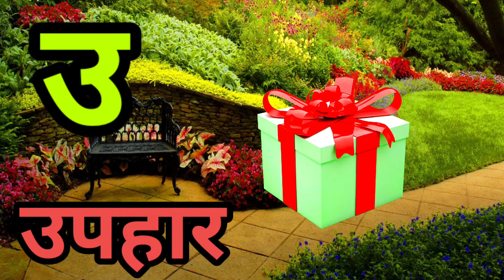A for Apple,B for Ball, Alphabets, छोटे बच्चों की पढ़ाई,kids class